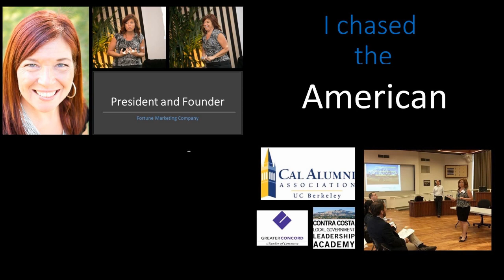A Gorgeous Walk Near White Sands and Real Talk: Judge Not!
As I take a walk near my free camp near White Sands National Monument in New Mexico, I talk about some of my views on women's issues and being a solo female RVer and YOuTuber.
SHOP THE FRIENDLY STORE FOR TEES, HOODIES, MUGS, STICKERS AND MORE!

E-BOOK HOW TO THRIVE ON YOUTUBE! Get the Marketing strategy I used to get 20,000 Subscribers in just 40 days!

MUSIC CREDITS